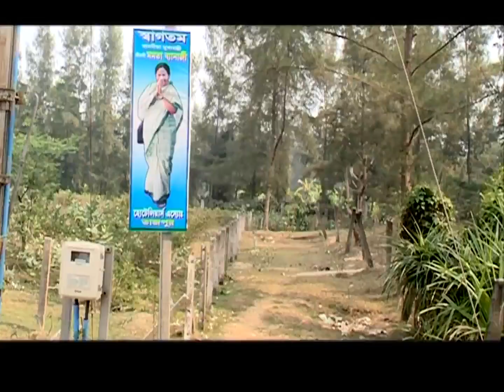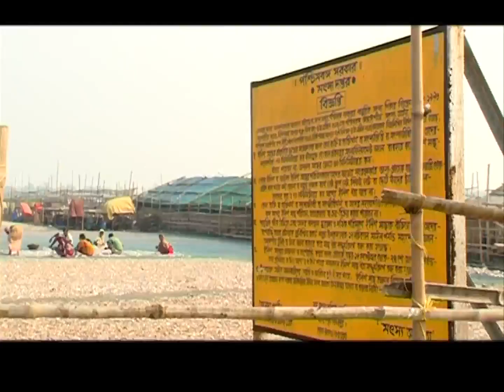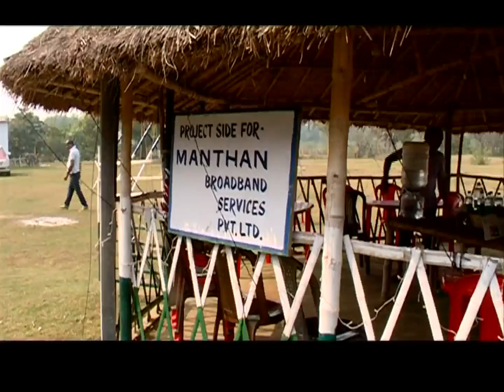Reporter Dairy: Wow Tajur 2